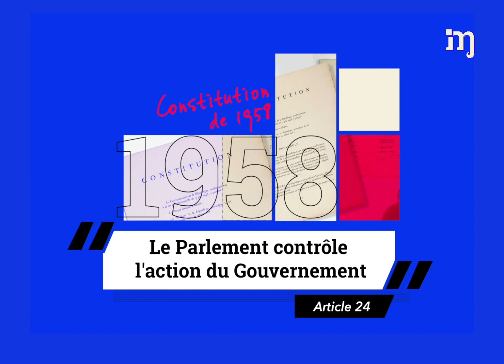Benalla, l'audition : pourquoi tant d'inquiétude ?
Benalla devant la commission d'enquête du Sénat : pourquoi c'est le gros bazar ?